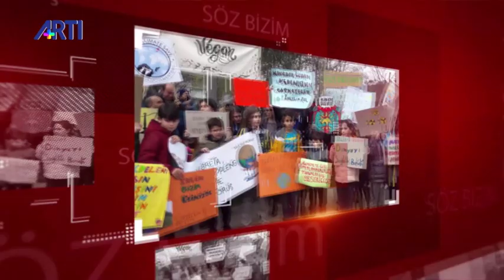Söz Bizim 2 - Mehveş Evin Konuklar: Filiz Kerestecioğlu - Tuba Torun 5 Kasım 2019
Mehveş Evin ile Söz Bizim'de HDP Milletvekili Filiz Kerestecioğlu ve Avukat Tuba Torun ile Meclis gündeminde yeniden tartışılar cinsel istismara affı getirecek kanun tasarısı, kadınların nafaka hakkı ve iktidarın kadın politikası konuşuluyor.